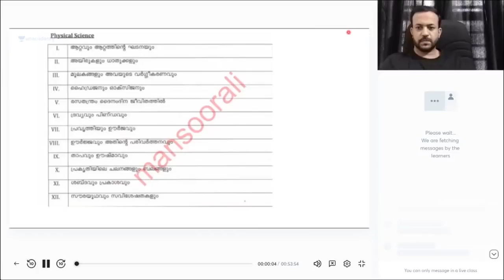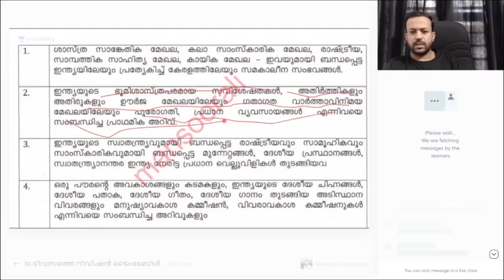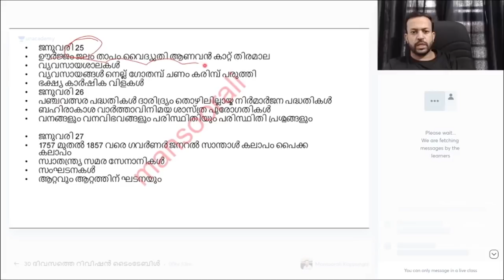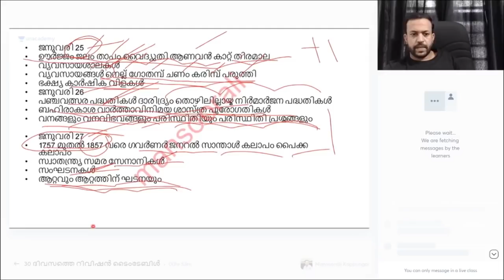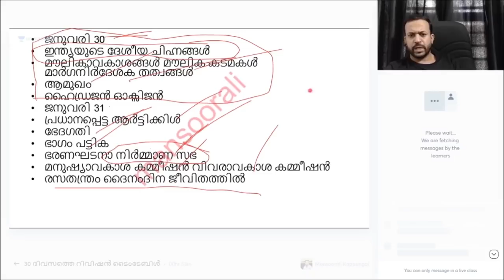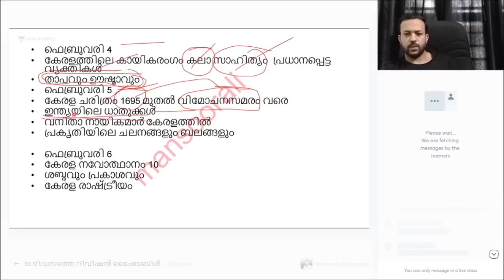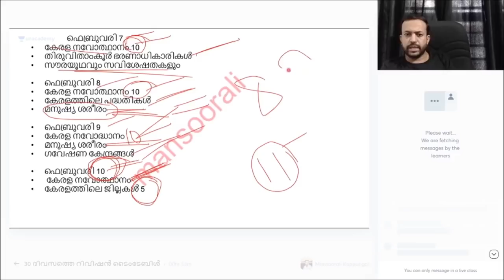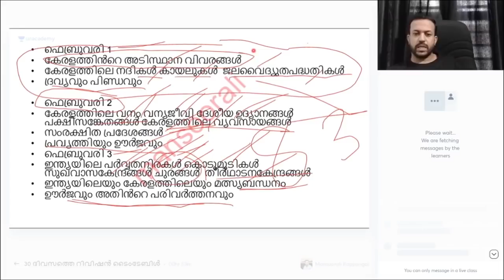LDC PRELIMS | 30 ദിവസത്തെ റിവിഷൻ ടൈംടേബിൾ | MANSOORALI K | KERALA PSC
In this session, he will discuss LDC Prelims 30 days revision timetable. This session will help you in the upcoming KERALA PSC Exams.

10th Level Prelims Final Preparation

10th ലെവൽ പ്രിലിംസ് പരീക്ഷക്ക് തയ്യാറെടുക്കുന്നവർക്ക് ഒരു സന്തോഷവാർത്ത!

Unacademy നിങ്ങൾക്കായി ഒരു ഡബിൾ ദമാക്ക ഒരുക്കിയിരിക്കുന്നു...
പ്രിലിംസ് പരീക്ഷയുടെ അവസാന ഘട്ട പരിശീലനം ഉഷാറാക്കാൻ ഇനി നിങ്ങൾക്ക് രണ്ടു കൊഴുസുകൾ

* ഒരു തവണ കൂടി സിലബസ്സിലെ ഭാഗങ്ങൾ പഠിക്കാൻ റിവിഷൻ കോഴ്സ്

* മുൻകാല ചോദ്യങ്ങളിൽകൂടി പരീക്ഷയെ അനായസം നേരിടാൻ വിഷയ അടിസ്ഥാനത്തിൽ ഒരു PYQ കോഴ്സ്...

മറക്കാതെ ജോയിൻ ചെയ്യൂ.. പ്രിലിംസ് പരീക്ഷയിൽ ഉയർന്ന മാർക്ക് സ്കോർ ചെയ്യൂ!

Unacademy Subscription Benefits:

1. Learn from your favourite teacher

2. Dedicated DOUBT sessions

3. One Subscription, Unlimited Access

4. Real-time interaction with Teachers

5. You can ask doubts in the live class

6. Download the videos & watch offline